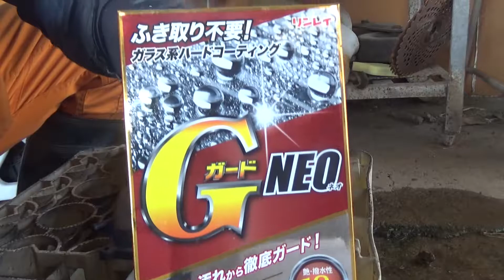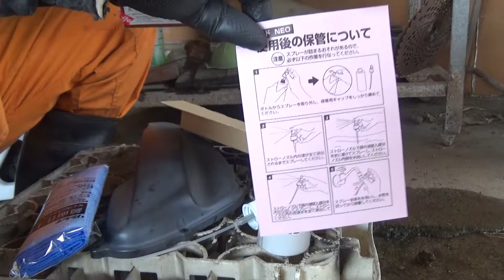淡々と原付整備その2 エアクリ交換とやらかし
友人が原付の整備した動画です
前回紹介したヤマハ　ジョグの整備動画です
エアクリ交換でしてエンジンを気持ちりふれっしゅ！
のはずが余計なことをしてやらかす
この動画はあえて編集を控えめにしてます
タイトルどおり淡々と流れます